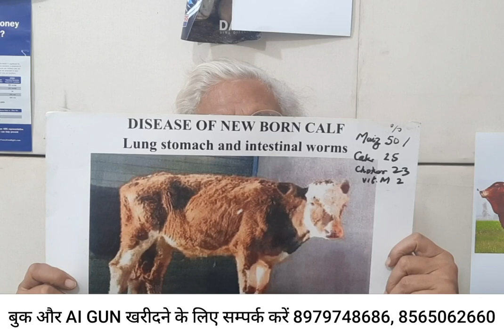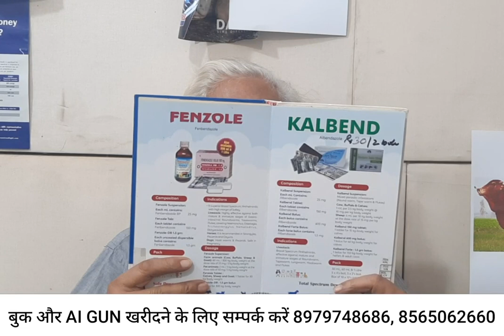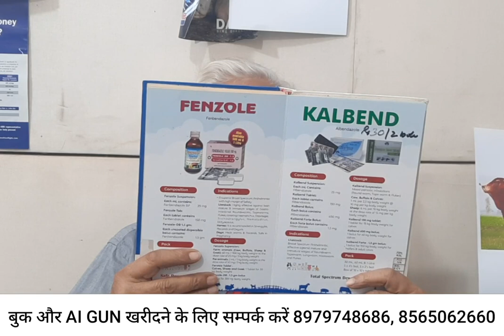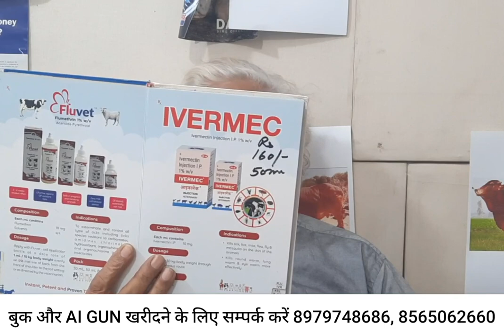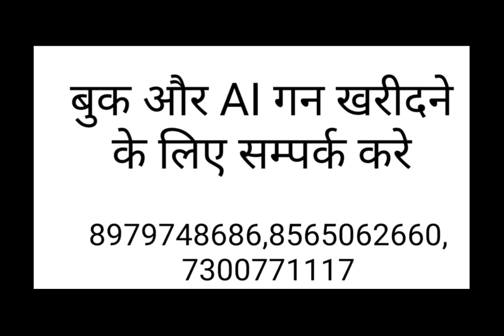गाय के लिए कीड़े की दवाई | Internal Parasites and Worms in Cattle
इस वीडियो में मैं आपको बताऊंगा गाय के लिए कीड़े की दवाई।
Internal Worms in Cattle and its Treatment  | Treatment of Internal Parasites in Dairy Animals

**Tags**
Use of antibiotics in cow
use of antibiotics in cattle
use of antibiotics in lactating animals